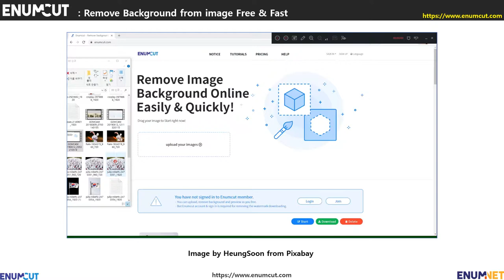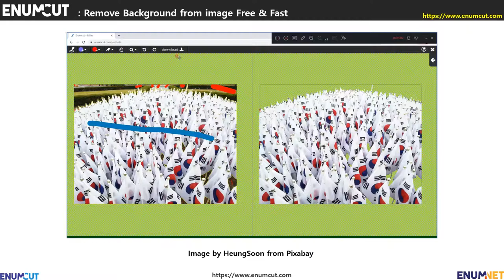[ Enumcut ] Taegukgi(The flag of South Korea) Photo - Remove Background From Image (Example)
Today( August 15) is The National Liberation Day of Korea.
Today, I tried to remove background from the Korean flag images.

Photo   : Taegukgi(The flag of South Korea) Photo  - Image by  HeungSoon  from Pixabay

Taegukgi
The flag of South Korea, also known as the Taegukgi (also spelled as Taegeukgi, lit."Taegeuk flag"), has three parts: a white rectangular background, a red and blue Taegeuk in its center, and four black trigrams one toward each corner. The first pattern of Taegukgi was made by Kojong. Flags similar to the current Taegeukgi were used as the national flags of Korea by the Joseon dynasty, the Korean Empire, and by the Korean exile government during Japanese rule. It has continued to be used as a national flag even after the establishment of the South Korean state on August 15, 1948.

815 ( August 15)
The National Liberation Day of Korea is a holiday celebrated annually on August 15 in both North and South Korea. It commemorates Victory over Japan Day, when U.S. and Soviet forces ended the decades-long Japanese occupation of Korea. It is notable for being the only Korean public holiday celebrated by both North and South Korea.

Enumcut!
Enumcut can cut out backgrounds from simple product background photos to complex backgrounds.

Enumcut!